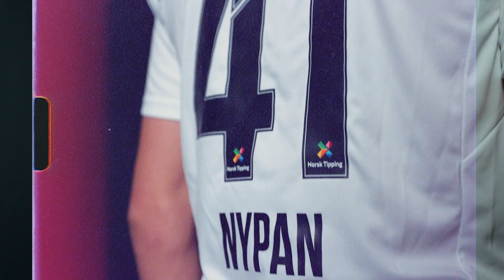Sverre Nypan har signert A-lagskontrakt!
15 år gamle Sverre Nypan har signert en 3-årskontrakt med Rosenborgs A-lag. Han har allerede trent med A-laget i en lengre periode, og var også med på treningsleiren til Gran Canaria.